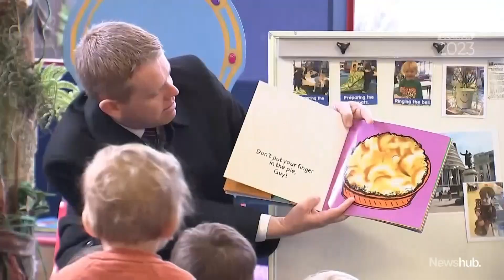Labour announces new parental leave policy - but is it enough? | Newshub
Parents will be able to spend a month off together with their newborn babies if Labour is re-elected, with the party pledging to introduce paid leave for partners. But if you're executing, don't celebrate too soon. Political editor Jenna Lynch explains.